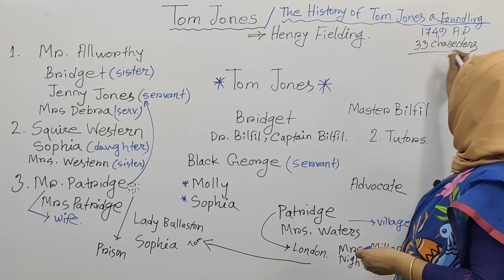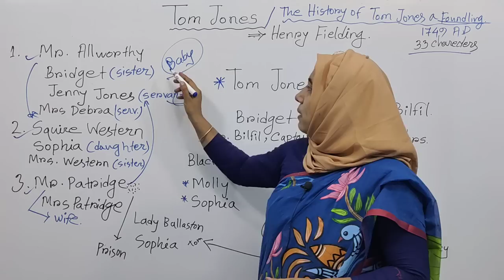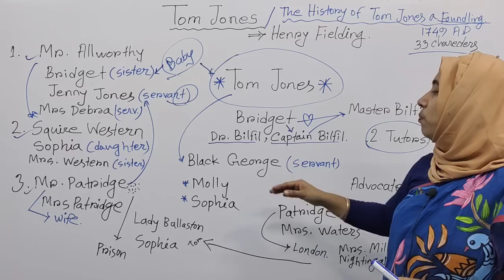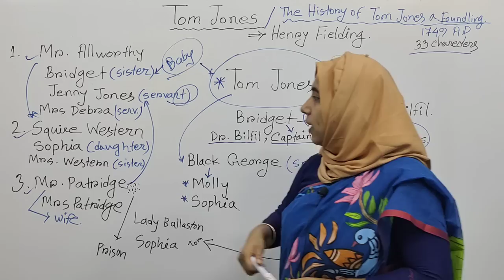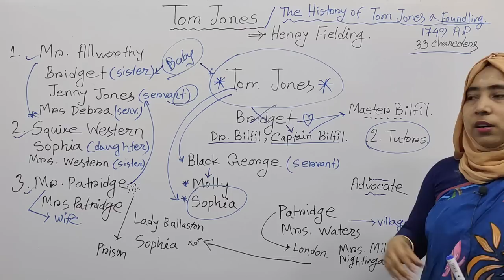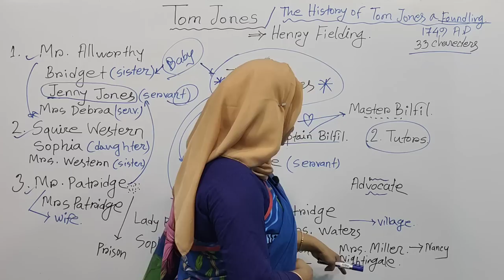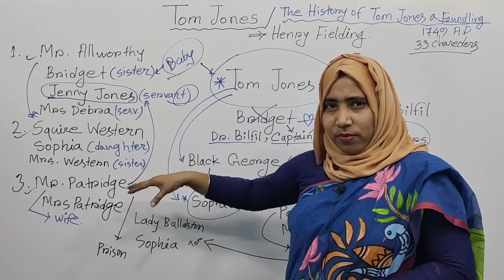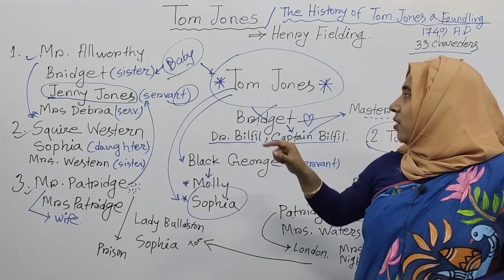Tom Jones by Henry Fielding | Tom Jones বাংলা লেকচার | Tom Jones Bangla summary Honours 3rd year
This class is about Tom Jones by Henry Fielding .
It's an animal fable.
Tom Jones charecter here who was very greedy and punished at last.
All the greedy charecter were punished and honesty was rewarded at last.

The history of Tom Jones a Founding 1749 AD.
Mr.Allworthy, Bridget, Mr.Debra, Squire Western.
Morality and sexually Tom Jones.
Tom Jones character analyses in Bangla.
Summary of Tom Jones by Henry fielding in Bangla.